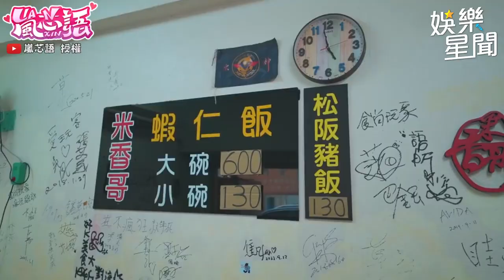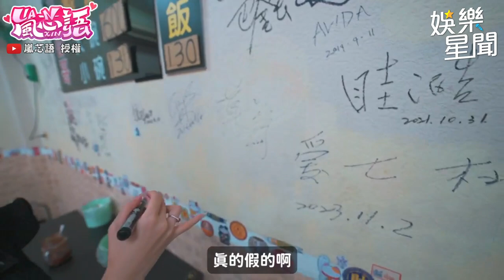嵐芯語 收集草屯美食！爆汁美食突噴出超尷尬😂大啃玉米超豪邁！｜三立娛樂星聞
@lanxinyu716 授權